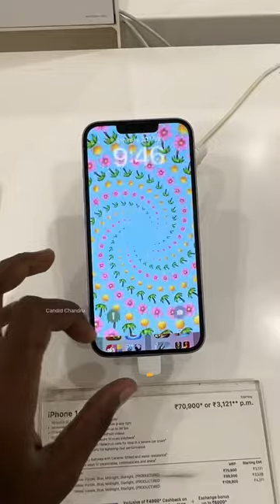Buying a New Android Smartphone 20k Budget 😅 But My Boys Prefer Apple iPhones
Apple iphone & iPad Product

Youtube Beginners below mentioned product for useful to you